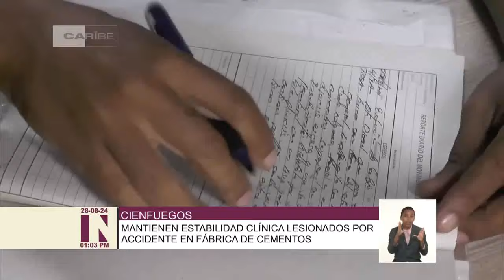Cuba: Atención a lesionados en accidente en Cienfuegos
En la Unidad de Quemados del Hospital General Universitario Doctor Gustavo Aldereguía Lima, se les brindan los cuidados necesarios para una favorable evolución y recuperación a los lesionados en el accidente de la FábricaDeCemento de Cienfuegos, en el centro-sur de Cuba.